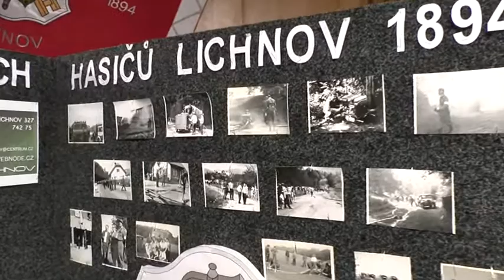KTK studio - 6.9.2013 - Magazín č.27 - Okoli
Oslavy 720 let obce Lichnov.